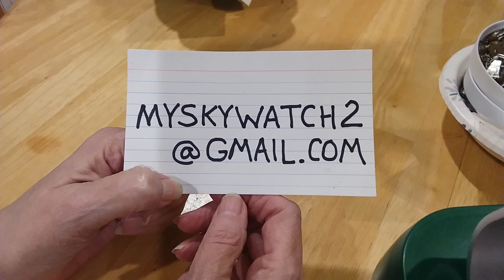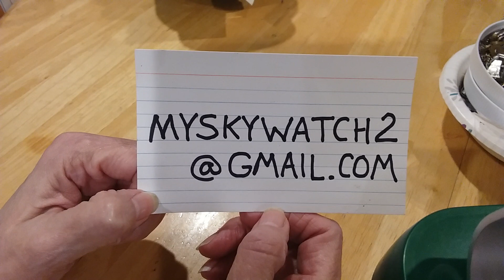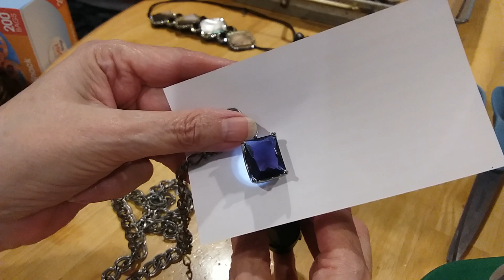Part 1 Opening a 7lbs 2ozs Goodwill Jewelry Jar 3/31 Silpada and More Silver